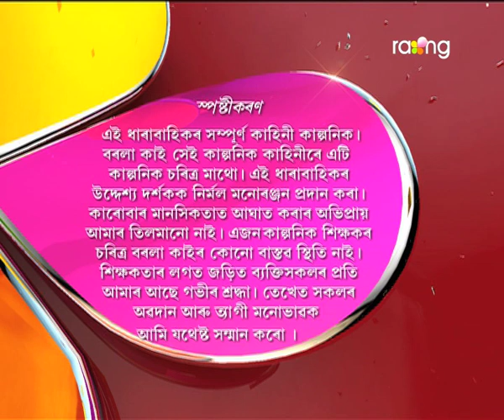Borola Kai - বৰলা কাই | 02nd Jun 2017| Full Episode | No 659